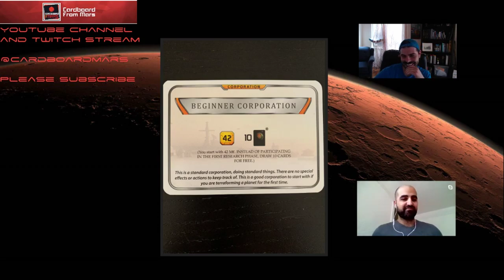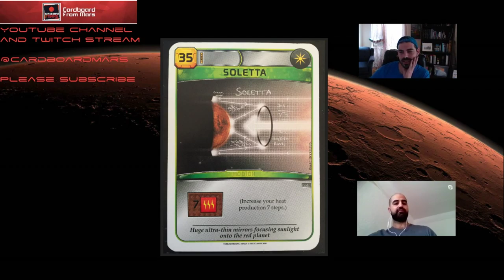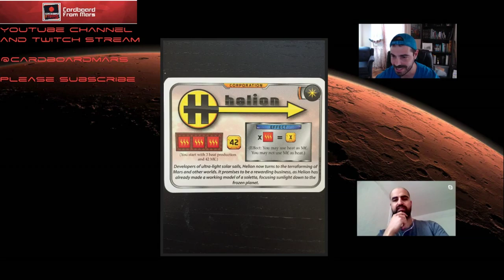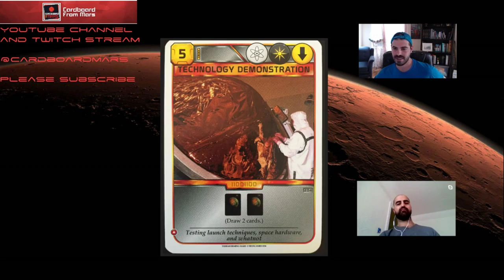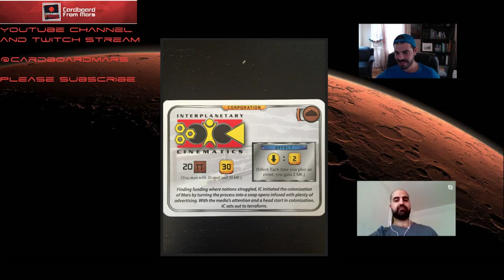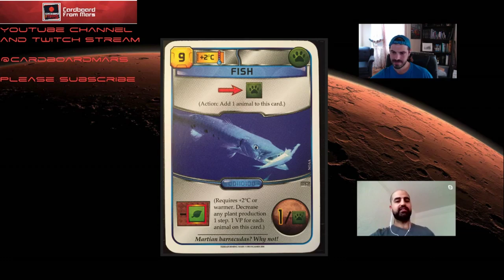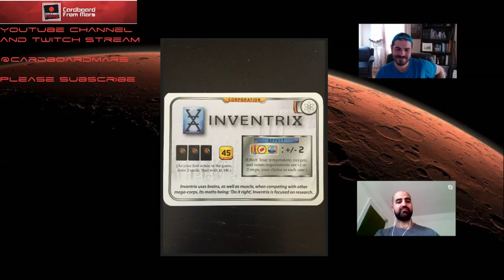Cardboard From Mars Episode 5: Corporations (Beginner, Credicor, Helion, IC, Inventrix)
Strategy videos return to CFM!  This time it's part 1 of our discussion of the corporations found in the game.  What's your favorite corp?  What's your least favorite corp?  Why?  Let us know.
Note: we only discuss the base game corps.
Timestamps:
00:00 Start
00:56 Beginner Corp
5:40   Credicor
12:34 Helion
20:40 Interplanetary Cinematics
34:10 Inventrix